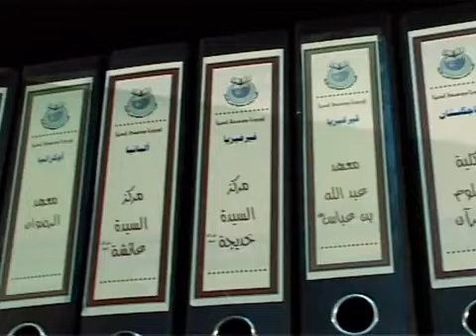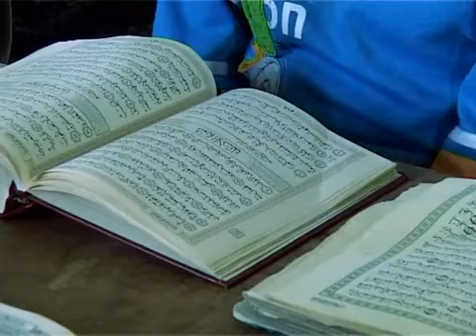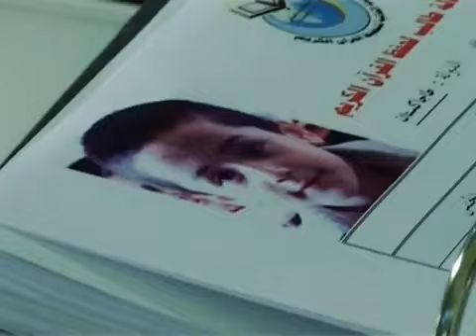Fëmijë të moshës 6 vjeçare Hafiza të Kuranit ( Allahu i rujt )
Fëmijë të moshës 6 vjeçar Hafiza të Kuranit ( Allahu i ruajt )